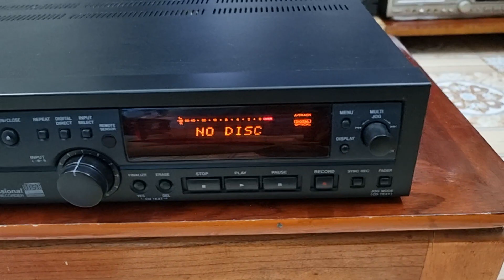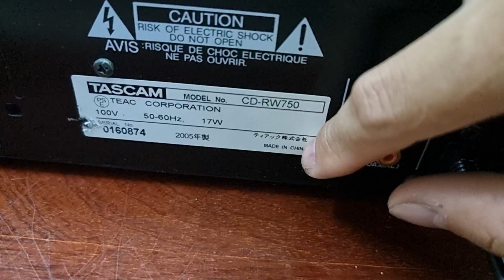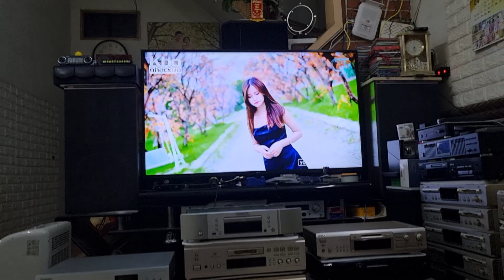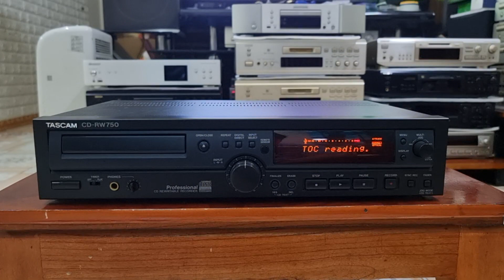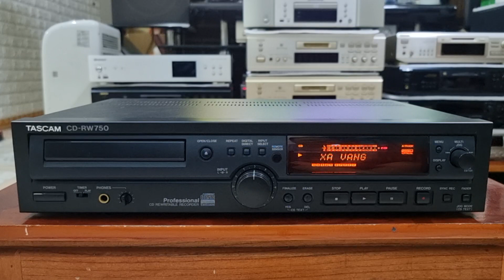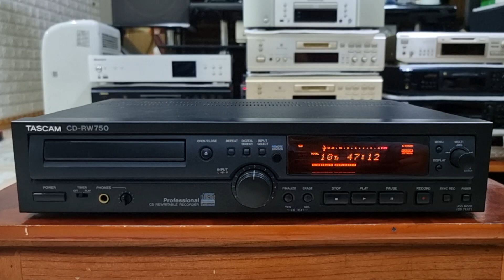CD🛑DAC 🛑Tascam CD RW750 . giải mã 24bit ko mồi . Lh: 0966723489